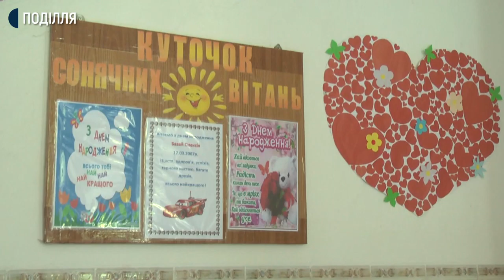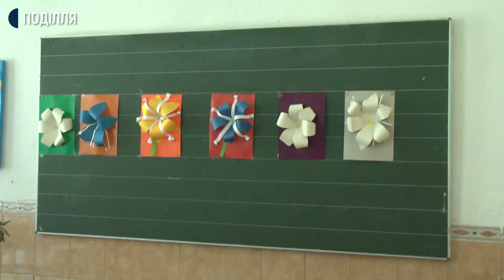Дитячі санаторії Хмельниччини: що буде з ними після карантину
Що буде з трьома обласниим дитячими санаторіями області, які наприкінці минулого року хотіли ліквідувати через припинення фінансування з державного бюджету, наразі невідомо. Про це суспільному розповів голова обласної ради Михайло Загородний. За його словами, депутати чекали пропозицій від представників виконавчої влади Хмельниччини до чергової сесії, та не дочекалися. Тому питання роботи дитячих санаторіїв у порядок денний пленарного засідання не вносили.